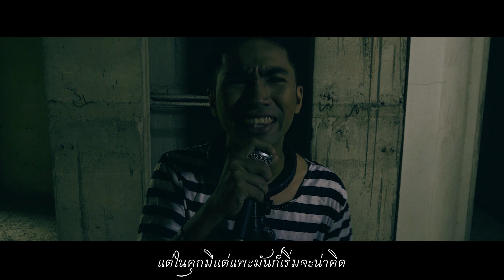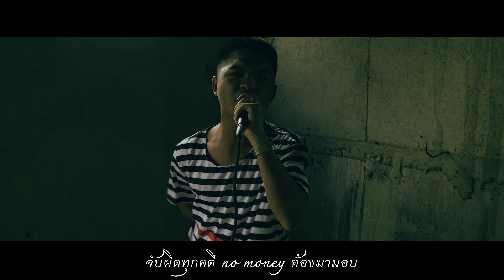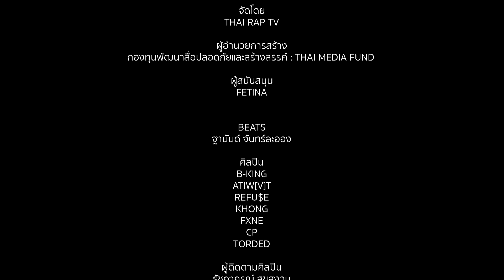เทป1 - แพะ | B-KING , ATIW[V]T , REFU$E , KHONG , FXNE , CP , TORDED [Thai Rap One Mic]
ONE MIC เทปแรก "แพะ"
ในสังคมของทุกวันนี้ บทลงโทษของผู้ทำผิดไม่เป็นไปตามสิ่งที่ควรจะเป็น มีเล่เหลี่ยม ช่องโหว่ มีความเลื่อมล้ำ มีการสับเปลี่ยน
 มีการจ้างรับผิด จนผู้คนเริ่มชินชากับคำว่า "แพะ" ไปแล้ว มันถึงเวลาเปลี่ยนแปลง ด้วยไรม์ ด้วยศาสตร์  ด้วยศิลป์ ของแร็พเปอร์ตัวแทนทั้ง 7 ท่านนี้ B-KING , ATIW[V]T , REFU$E , KHONG , FXNE , CP และ TORDED
ถ้าคุณกำลังคิดปแบบเดียวกับพวกเขา โปรดแชร์กระจายไป สังคมจะเปลี่ยนหรือไม่เปลี่ยนอยู่ที่ทุกคนแล้ว

และงานนี้้จะเกิดไม่ได้หากไม่มีพวกเขาเหล่านี้

ผู้อำนวยการสร้าง

FETINA (พี่สาววันไมค์)

BEAT
ฐานันด์ จัทร์ละออง

B-KING
ATIW[V]T
REFU$E
KHONG
FXNE
CP
TORDED

รัชฎาภรณ์ สุขสงวน

STAFE
ปิยวัฒน์ เชิดเพชรรัตน์
รัชพล ภู่ทอง

RECORD SOUND ON LOCATION
กฤษณกานต์ จันทร์เสริมพงค์

MASTER SOUND
groovinman

PRODUCTION
กรูฟวินแมน

Note Studio

ช่างแต่งหน้า
กัญจนจักก์ แป้งนุช

อำนวยสถานที่
ชาญณรงค์ พลับพลึง